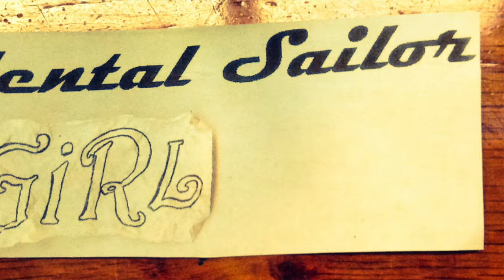Episode 275 - A Woodenboat Flotilla Begins - Life on a Sailboat Day 175